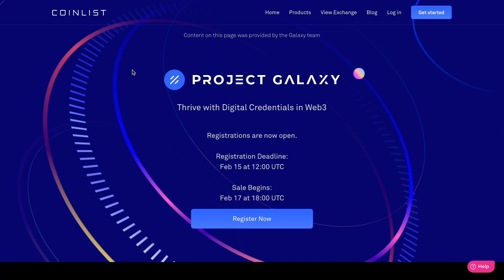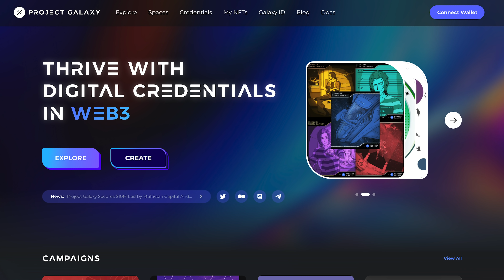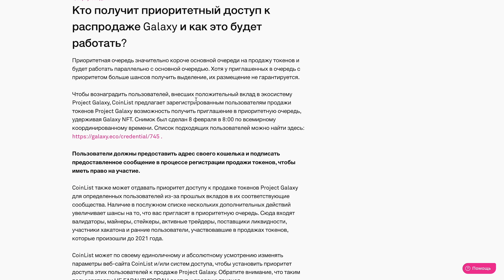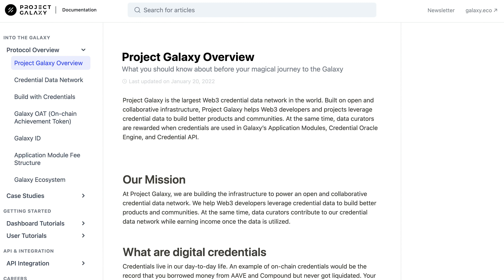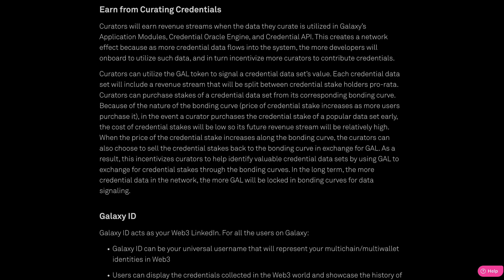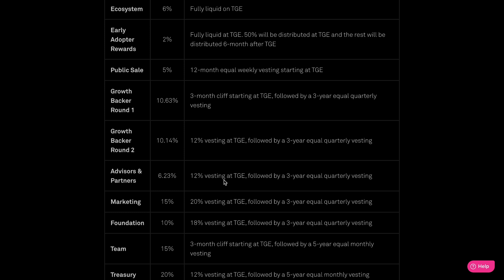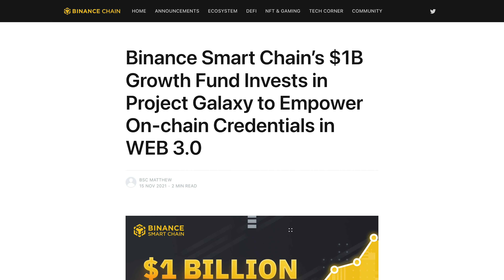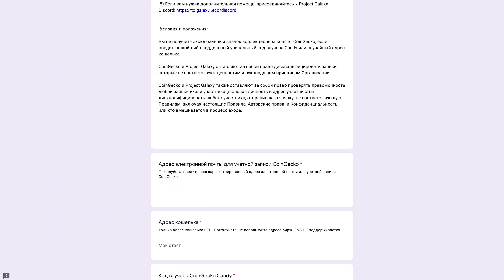🔥Project Galaxy • КОИНЛИСТ УДИВИЛ? • Полный обзор проекта Project Galaxy на Coinlist +ответы на квиз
Обзор проекта Project Galaxy — новый токенсейл на Коинлист!

Project Galaxy — одна из ведущих сетей данных учетных данных Web3. Построенный на открытой и совместной инфраструктуре, Project Galaxy помогает разработчикам и проектам Web3 использовать данные цифровых учетных данных и NFT для создания лучших продуктов и сообществ.
Ссылки из видео:

📆Начало регистрации: 10 февраля 2022 г.

📆Крайний срок регистрации:
15 февраля в 12:00 UTC

📆Начало распродажи:
17 февраля в 18:00 UTC

💸Минимальная покупка: 100 долларов
💸Максимальная покупка: 500 долларов

$1.50 per token
12-month weekly linear unlock starting on or around April 14, 2022

💸Полезные ссылки:
💥Курс инвестирования в Токенсейлы от Blondychain Academy